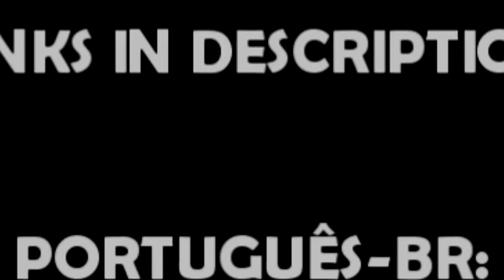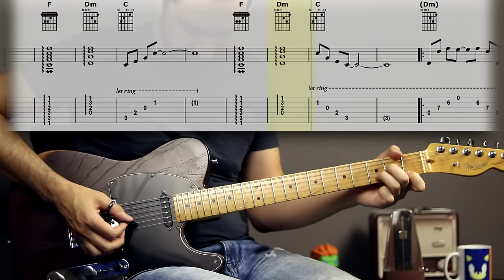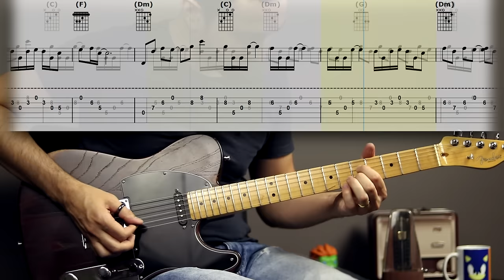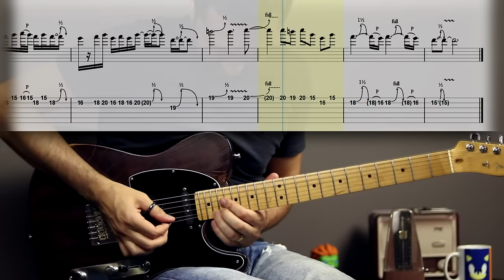November Rain | Guitar Cover Tab | Guitar Solo Lesson | Backing Track with Vocals 🎸 GUNS N' ROSES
🤗 SUPPORT ME MONTHLY AND GET FULL ACCESS TO:
...and more.